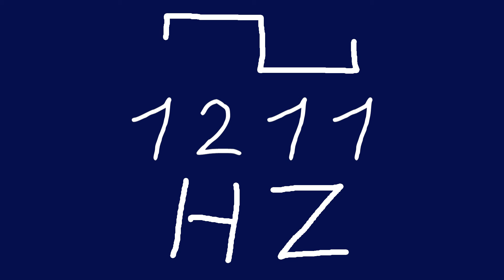1211 hz square